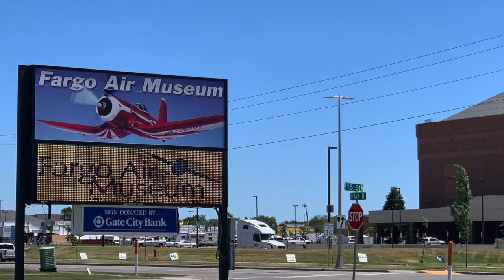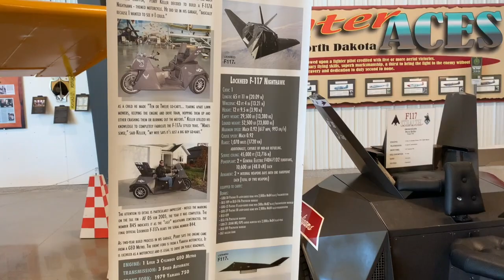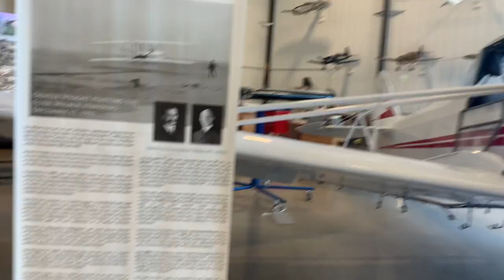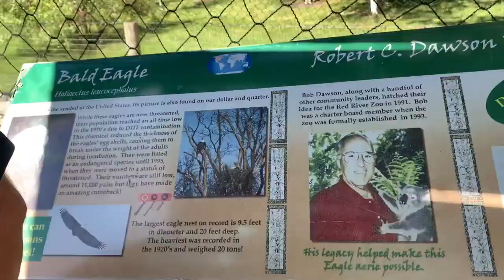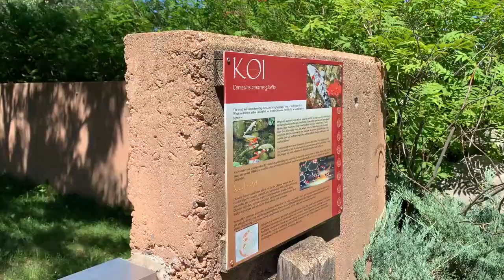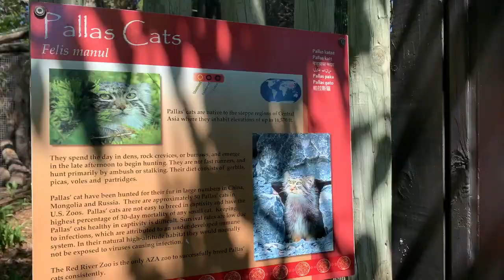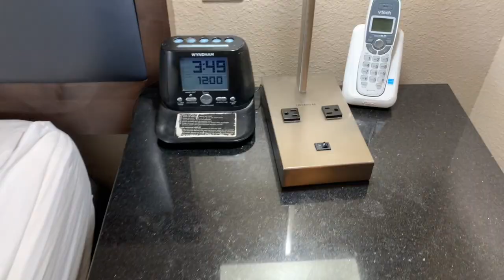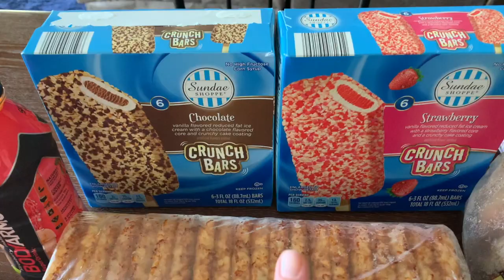Weekend Getaway to Fargo, ND | Aldi grocery haul | Zoo and Air Museum | Brianna Weiler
I love sharing my love for shopping and the hauls that come from that.  I will also be share lifestyle Vlogs.